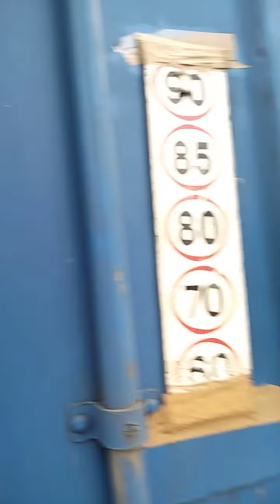معلومة إضافية للسائقين المهنيين من عند حكيمة 🇲🇦🚛 حول مكان تواجد أوراق الرموكة وسيمير